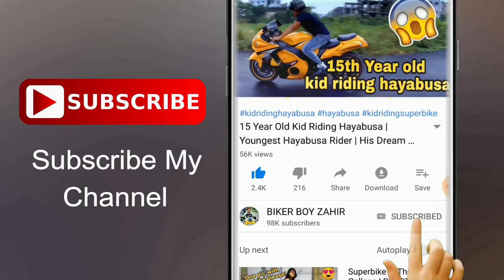My Top Speed Till Now | Sunday Ride with Superbikes